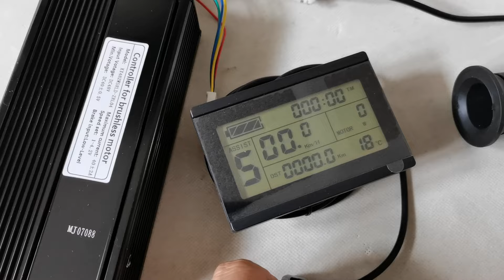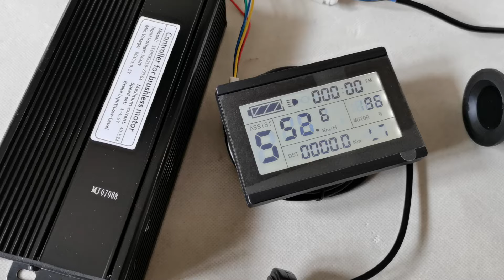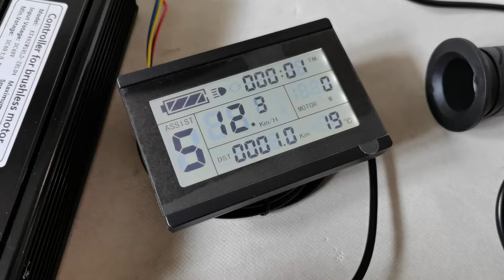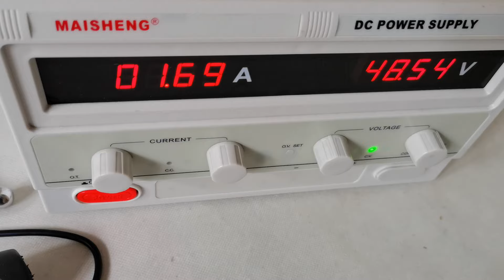Leaf bike 26 inch 48V 1500W rear electric hub motor kit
* This 26 inch bike motor kit combines the full E-bike technology: direct drive Brushless Gearless high torque hub Motor to change almost every bicycle into a personal electric bike. Save energy, protect environment and save money with a lot of fun.

Main Features:
. Rim A: 26 inch double wall Alloy Rim Fit For: 26 × 1.5" / 1.75" tire
. Spoke: Silver 12 gauge / 154mm Length × 36 pcs

. Rim B: 26 inch double wall Alloy Rim Fit For: 26 × 1.95" / 2.0" ~ 2.5" tire
. Spoke: Black 12 gauge / 159mm Length × 36 pcs
. Engine: Bldc hub motor
. Voltage: 48V
. Power: 1500W
. Efficiency: 90.5%
. Max speed: 70.9 kmh -- 44.0 mph Free customization other speeds: 30mph, 25mph, 20mph, 15mph...please leave message
. Mechanical brake: Disk or  V
. Sprocket: Freewheel or Cassette
. Cable length:100cm / 40" -- Update “3mm phase wires” & "Newest version hub"
. Install: spacing of Min 135mm to Max 155mm fork
. Noise:  60 db
. Surface: Black painted

. Driver: brushless motor controller
. MOSFET: 12 PCS
. With LCD: YES
. Rated Voltage: DC 48 Volts
. Min. Voltage: DC 40 ± 0.5 V
. Rated power: 1500 Watts
. Casing material: aluminum
. Maximum Current: 40 A ± 2 Amps
. Thermal: aluminum shell and the substrate
. Waterproof design

With LCD, More Function:
* Cruise -- Green button Control While motor is working,press green button one time,it will be "CRUISE" - running as the same speed
* Reverse -- Yellow button Control "Left side & mid / forward -- "Right side / Backwards"
* Kmh / mph
* Max speed  0 ~ 72 kmh
* Pedal assist  1 - 5

Package Content:
1 x 26 inch 48V 1500W rear bike motor wheel
1 x 48V 1500W motor controller
1 x LCD
1 x Twist throttle -- Cable length: 1500mm
1 x Brake levers -- Cable length: 1500mm
1 x Three button switches  control cruise...  -- Cable length: 1500mm
1 x Pedal assist -- Cable length: 900mm

Net Weight: 25.6 lbs
Package Size: 62cm L × 62cm W × 25cm H
Package Type: Cardboard Box